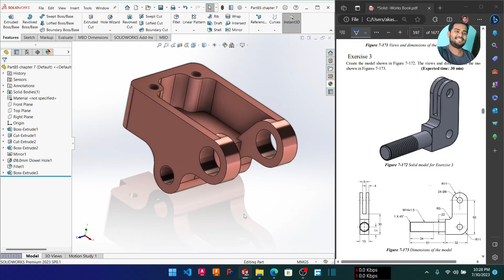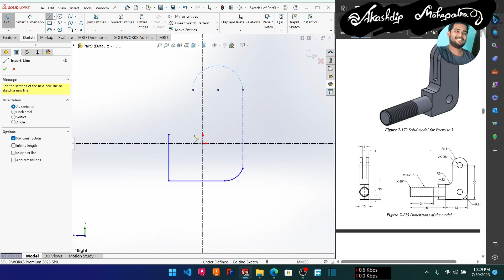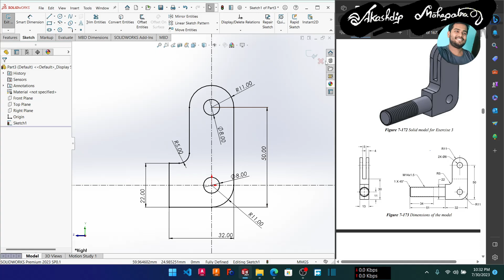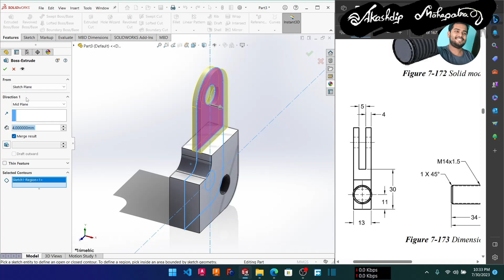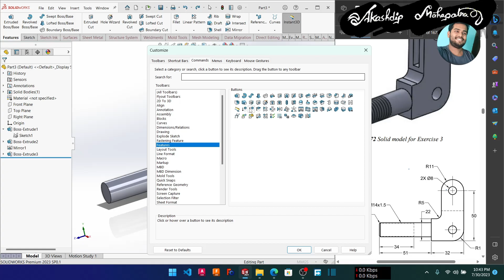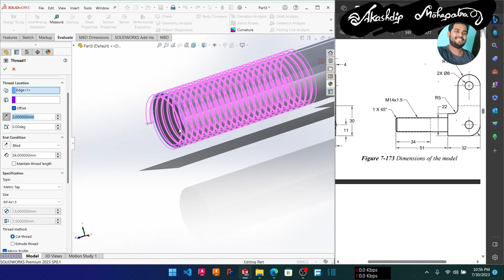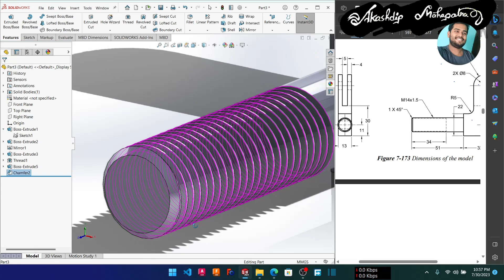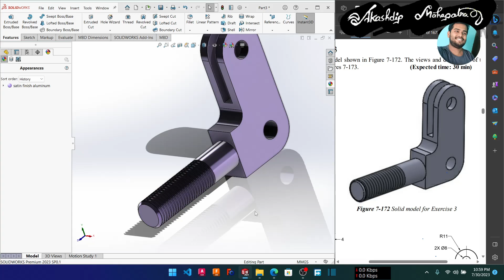Ex 82 || solidworks || chapter 2 solidworks_tutorial internal vs external threading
solidworks

Akashdip Mahapatra.
2nd Year, Mechanical Engineering student ( B.Tech ) 2025 passout